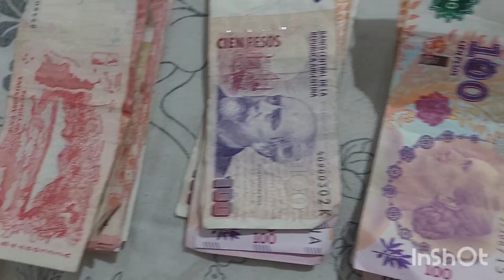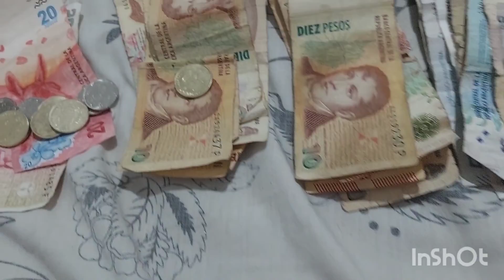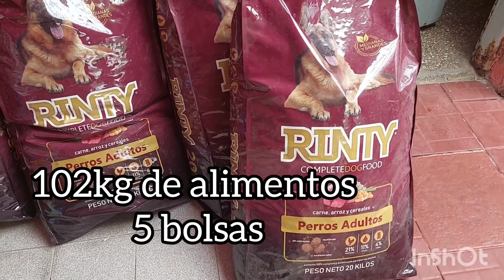Mickey y Payaromeo x los Pichis